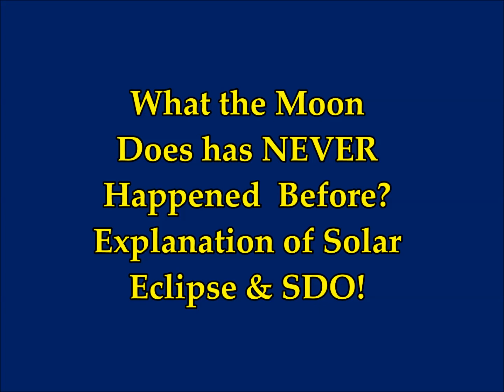What the Moon Does has NEVER Happened Before? Solar Eclipse Moon Transit!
Please Support:
What the Moon  Does has NEVER Happened Before? Explanation of Solar Eclipse Moon Transit!
Links -
1) Translated by me from Greek article Didrastika
2) Thumbnail image - astronomy Lunar-Eclipse NASA.jpg